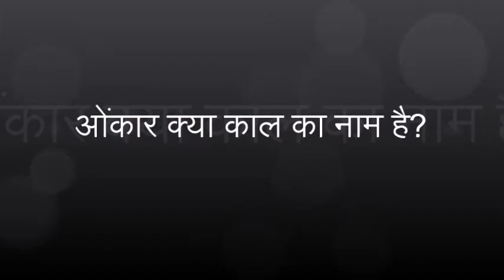Q.422 ओंकार क्या काल का नाम है? | Answered By Saint Gurmeet Ram Rahim Singh